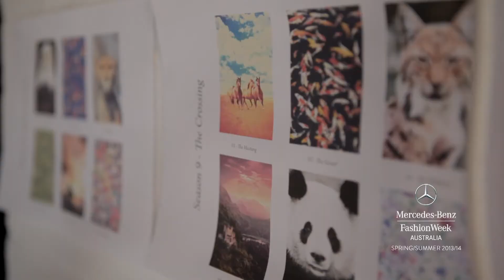INSIDE THE SECRET WORLD - WE ARE HANDSOME - MERCEDES-BENZ FASHION WEEK AUSTRALIA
An exclusive behind the scenes look into the making of a collection (We Are Handsome)

View all the collections from MERCEDES-BENZ FASHION WEEK AUSTRALIA SPRING SUMMER 2013/2014

The Official Mercedes-Benz Fashion Week Australia YouTube channel provides extensive coverage of runway shows from Australia including HAN, BY JOHNNY, RAFFLES, AJE, FROM BRITTEN, WHITE SANDS, AJE, ALEX PERRY, ALICE MCCALL, AURELIO COSTARELLA, BEC & BRIDGE, BLESS'ED ARE THE MEEK, BRONX & BANCO, CAMILLA, CAMILLA & MARC, CHRISTOPHER ESBER, ELLERY, GINGER & SMART,  JAYSON BRUNSDON, LISA HO, MANNING CARTELL, MATICEVSKI, MICHAEL LO SORDO, PHOENIX KEATING, ROMANCE WAS BORN, SHAKUHACHI, WATSON X WATSON, WE ARE HANDSOME, and ZAMBESI.